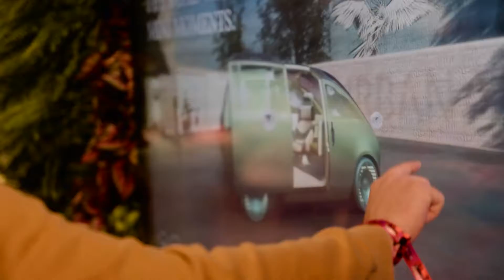MINI x Dutch Design Week 2021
Van 16 t/m 24 oktober 2021 vond de 20 editie plaats van de Dutch Design Week (DDW) in Eindhoven. MINI is in 2021 en 2022 aan dit grote designevenement verbonden als mobiliteitspartner. Tijdens de editie van 2021 verzorgde MINI de ‘Design Rides’, die gedurende het evenement ingezet werden als shuttledienst om bezoekers te vervoeren tussen de 120 locaties van DDW. Daarnaast had MINI een expositieruimte waar de MINI Vision Urbanaut te zien was. DDW is het grootste designevent van Europa, waarbij het werk en de concepten van ruim 2.600 ontwerpers worden gepresenteerd aan ruim 350.000 bezoekers uit binnen- en buitenland. Daarbij staat DDW iedere editie in het teken van een ander thema. In het thema van 2021– The Greater Number –riep DDW op tot minder. Minder consumptie, minder producten en dus minder afval. En kan het niet minder? Dan moet het beter en duurzamer.